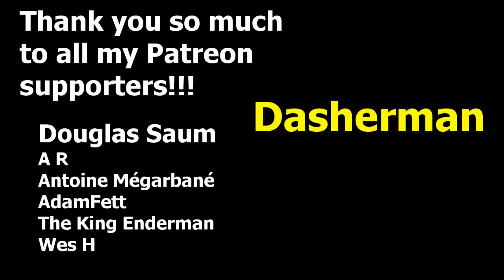How To Heal For Over 100 In One Game (Highlights)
All kinds of crazy heal stuff special.